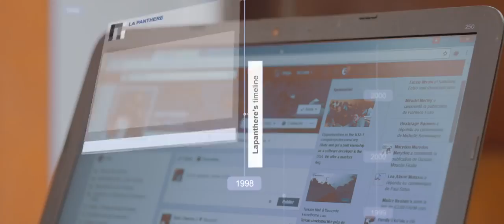MAAHLOX LE VIBEUR TU AS COMBIEN Clip Officiel by REGIS TALLA